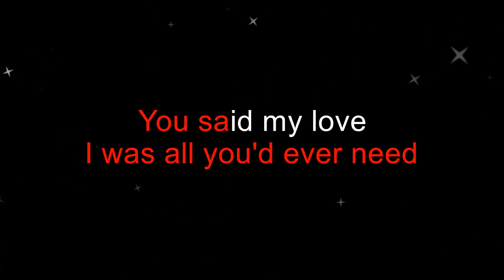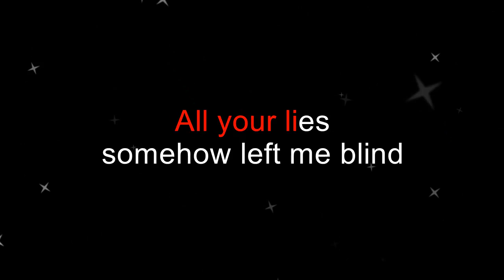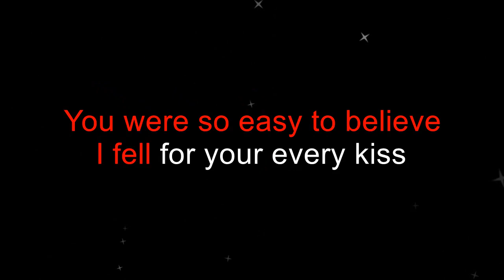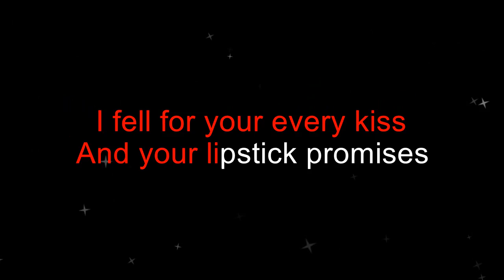George Ducas - Lipstick Promises (Karaoke Version)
A karaoke version of George Ducas' Lipstick Promises by request.